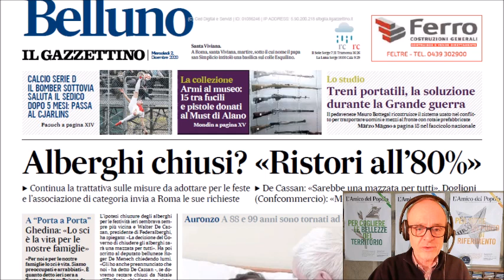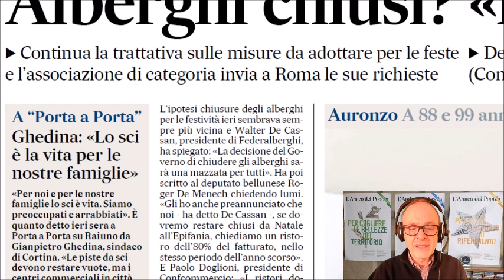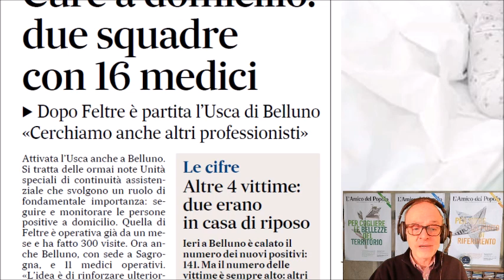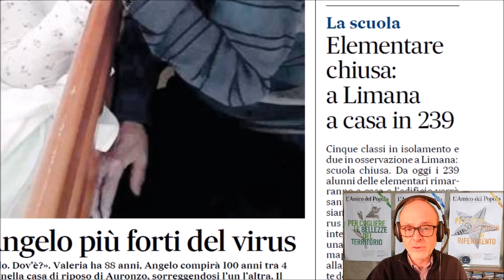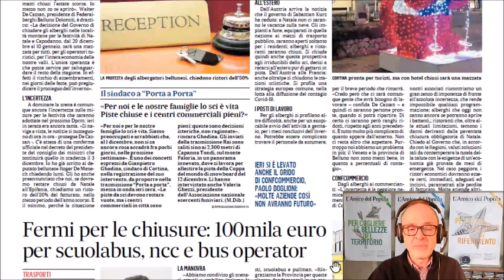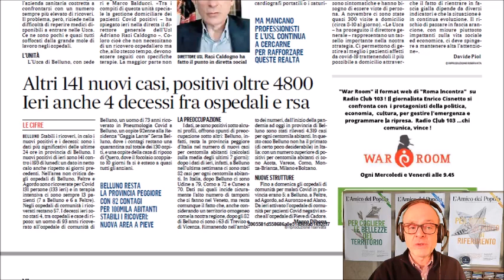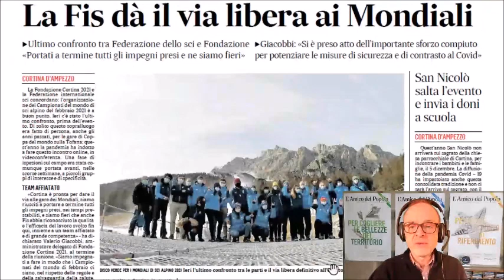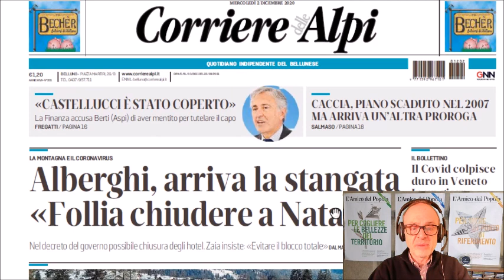Mercoledì 2 dicembre, la Rassegna stampa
Lei 88 anni, lui 99: i due sposi hanno vissuto la separazione e la paura a causa del coronavirus ma l'hanno alla fine battuto e si sono incontrati di nuovo, una storia bella, da prima pagina, il Gazzettino la racconta e le dedica la foto grande di apertura. Ieri 107 decessi in Veneto, il numero più alto, mentre in provincia di Belluno la sospensione di molte attività scolastiche è il segno di come il contagio proceda veloce nel nostro territorio. Oltre ai timori per la salute, ci sono quelli per l'economia: se la pandemia spingerà il governo alla chiusura totale dello sci per Natale (d'altra parte, con settecento morti al giorno in Italia c'è poco da pensare a festose vacanze) molti operatori della nostra provincia - e molti lavoratori stagionali - si troveranno in grossissime difficoltà. È coerente, questa chiusura dello sci, con l'apertura dei centri commerciali nelle grandi città? Se lo chiede il sindaco Ghedina e non ha torto. Questo e altro nella Rassegna stampa di RadioPiave InBlu di oggi, condotta da Luigi Guglielmi. L'audio risulta piuttosto distorto e ce ne scusioamo, ma risulta comunque ben comprensibile. Buona visione!